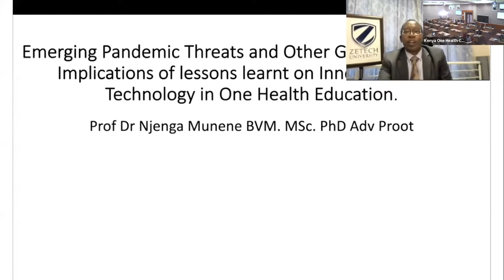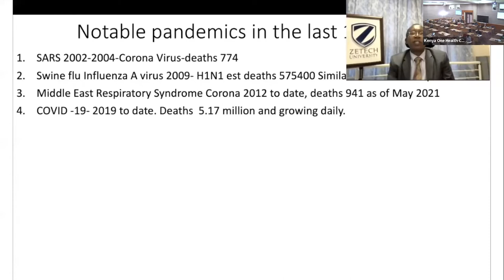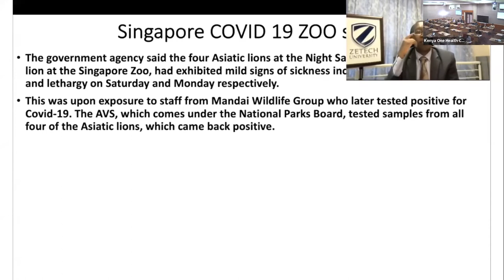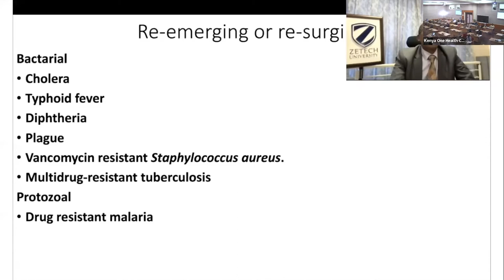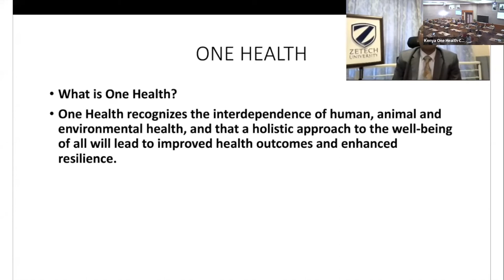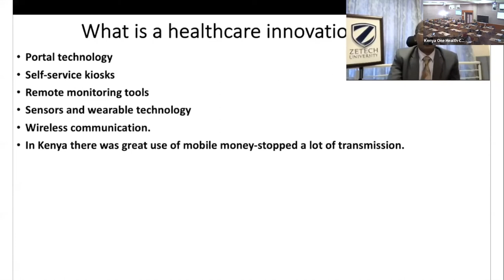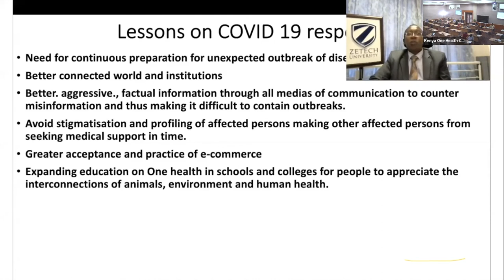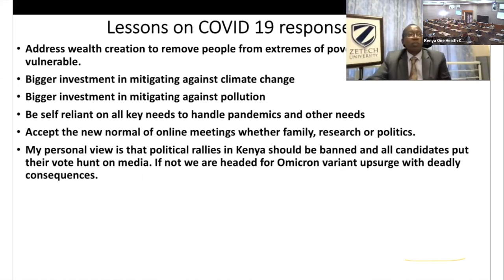26 - Emerging Pandemic Threats and Other Global Challenges - Keynote speaker Njenga Munene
Day 2 of the Kenya One Health Conference

Emerging Pandemic Threats and Other Global Challenges: Implications of lessons learnt on Research, Innovations and Technology in One Health Education

Keynote speaker: Prof Njenga Munene, Vice Chancellor Zetech University